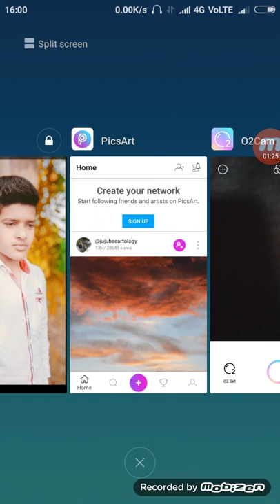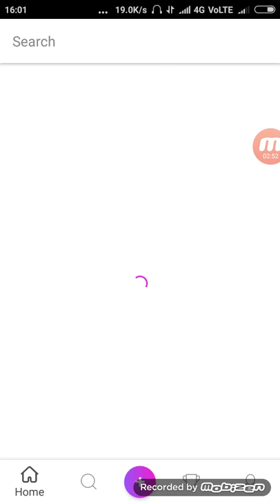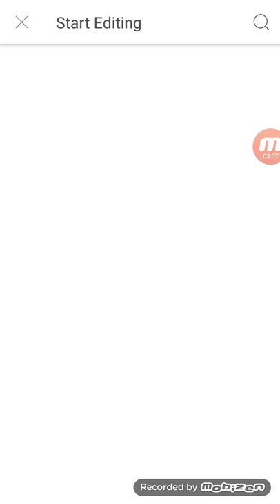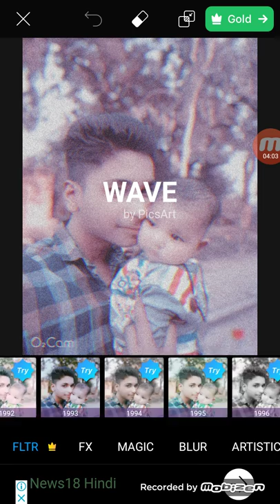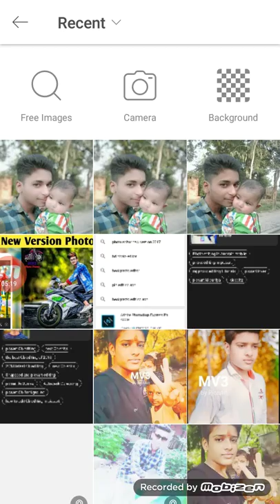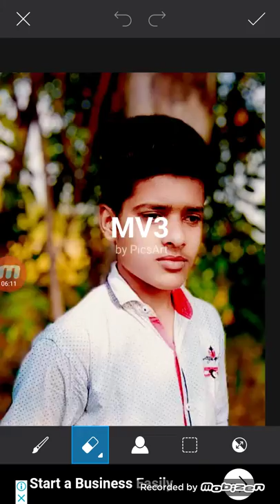Picsart best Photo Editing Dslr jaisi photo edit karo 2019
Twiter/NITIN MISHRA

Tik tok NITIN MISHRA

About This Vedio/Hello Dosto Ajj ki es vedio me humne picsart me editing karna
sikhaya hai

1 Best photo editer
2 best photo editing app
3 Best camra app
4 best camra photo editer
5photo editin app
6 Dslr photo editer App
7 Dslr camra
8 dslr effect camra app
9 Dslr blur filter App
10 Best Camra App